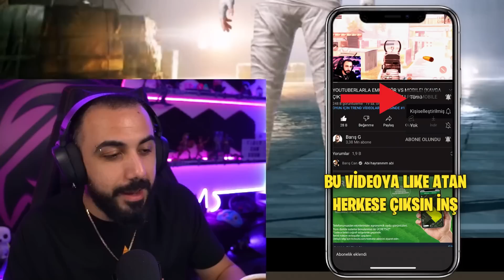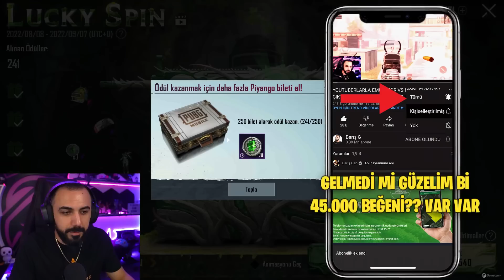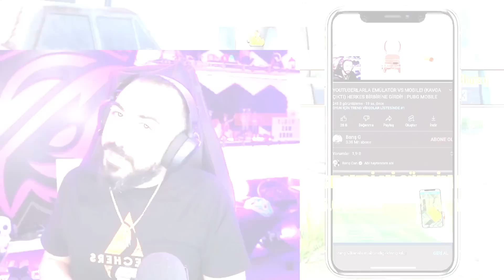OYUNUN EN İYİ 8 SEVİYE SCAR-L DESENİ GELDİ FULLEDİK!! 😮 ÖLDÜRME ANİMASYONU EFSANE! | PUBG MOBILE